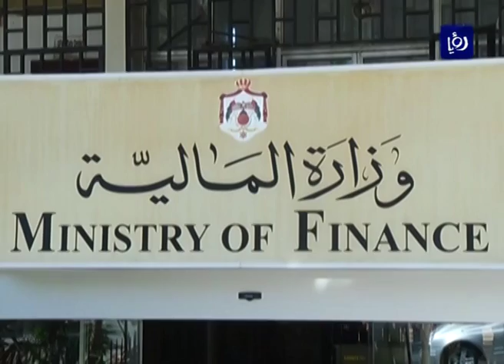فاتورة التقاعد الحكومي 99 2 مليون دينار لنهاية شهر تموز من العام الحالي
بلغت قيمة فاتورة التقاعد الحكومي ل324.6 الف متقاعد من الجهازين المدني والعسكري حوالي 690 مليون دينار خلال السبعه شهور الاولى من العام الحالي، لتشكل نحو 2.5% من الناتج المحلي الإجمالي.
وارتفعت قيمة فاتورة التقاعد الحكومي من 97.2 مليون دينار في نفس الفترة من العام 2015، إلى 99.2 مليون دينار لنهاية شهر تموز من العام الحالي
وأشارت البيانات الصادرة عن وزارة المالية والمتعلقة بتطور اعداد ونفقات المتقاعدين من الجهازين الى ان أعداد المتقاعدين بلغت لنهاية شهر تموز الماضي نحو  324.6 الف متقاعد منهم 226.6 الف متقاعد اصيل وحوالي 97.2 الف متقاعد وريث.
وأظهرت البيانات ذاتها ان اجمالي نفقات التقاعد منسوبة الى الناتج المحلي الاجمالي المقدر بلغت نسبتها نحو 2.5% من الناتج المحلي حتى نهاية تموز الماضي ، بينما بلغت نفقات التقاعد الى النفقات الجارية ما نسبته (17.5%) حتى نهاية تموز الماضي من هذا العام ، بينما بلغت نفقات التقاعد الى اجمالي الانفاق (15.6%) منذ بداية العام وحتى نهاية تموز الماضي.